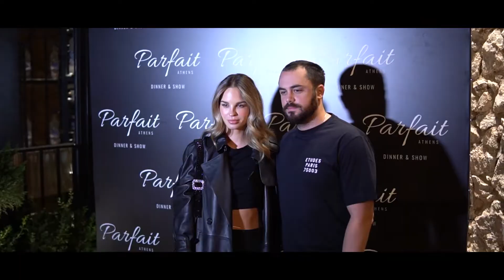Φαντασμαγορικό Opening Party για το νέο restaurant-cabaret show “Parfait Athens”Αθήνας!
Στην εμβληματική οδό Τζαφέρη 11, στην καρδιά της Αθήνας, εκεί που στεγάζονταν θρυλικά μαγαζιά και χώροι όπως το «Villa Mercedes» και το «Αριστερά – Δεξιά», άνοιξε τις πόρτες του το νέο restaurant-cabaret show «Parfait Athens» με ένα καθηλωτικό opening party, παρουσία παλιών και νέων φίλων του γνωστού επιχειρηματία και ιδιοκτήτη Γιάννη Τσακουμάκου από τον επιχειρηματικό, δημοσιογραφικό και καλλιτεχνικό κόσμο.

Ο νέος αυτός χώρος καινοτομεί και σηματοδοτεί μία νέα εποχή στη νυχτερινή ψυχαγωγία, παρουσιάζοντας στο κοινό μία πρωτοποριακή πρόταση διεθνών προδιαγραφών. Μία ολοκληρωμένη εμπειρία διασκέδασης όπου μπορεί κανείς να απολαύσει το δείπνο του και να παρακολουθήσει ένα μοναδικό διαδραστικό cabaret show με 30 καλλιτέχνες από όλο τον κόσμο.

Το «Parfait Athens» προσφέρει μία κορυφαία γαστρονομική εμπειρία. Premium εξυπηρέτηση και menu με γευστικούς θησαυρούς που ξετρελαίνουν και τους πιο απαιτητικούς ουρανίσκους με την υπογραφή του Michelin star chef Έκτορα Μποτρίνι , ενώ η λίστα με τις εκλεκτές ετικέτες κρασιών, ποτών αλλά και δροσιστικών κοκτέιλ απογειώνουν την απόλαυση. Σημείο εκκίνησης για την… Parfait βραδιά είναι ο επιβλητικός χώρος που απλώνεται μέσα από τη γυάλινη πόρτα, με πρωτότυπες εικαστικές πινελιές και international στοιχεία που φέρουν την υπογραφή του καταξιωμένου interior designer Σάκη Κυριακίδη. Η πέτρα, το ξύλο, το μάρμαρο, τα λουλούδια, τα φυτά και το βελούδο κυριαρχούν προσφέροντας λάμψη, μαγεία και αίσθηση πολυτέλειας. Σε συνδυασμό με την υψηλής αισθητικής διακόσμηση, τα ιδιαίτερα έργα τέχνης, τους διαχρονικούς πολυελαίους, τις ροτόντες, τους καναπέδες και την εντυπωσιακή σκηνή με σμαραγδί βελούδινες κουρτίνες δημιουργούν ένα περιβάλλον μοναδικό που συναρπάζει.

Όταν οι δείκτες του ρολογιού δείξουν 23:00 τα φώτα χαμηλώνουν, η μουσική δυναμώνει και το αυθεντικό και διαδραστικό cabaret show, που σκηνοθετεί ο Γιώργος Βάλαρης, αρχίζει! Λάμψη και χρυσόσκονη σκεπάζουν το «Parfait Athens». Μετά από μια εντυπωσιακή έναρξη, οι τριάντα καλλιτέχνες από όλον τον κόσμο εναλλάσσονται τη σκηνή. Χορευτές, τραγουδιστές και ακροβάτες φορώντας φαντασμαγορικά κοστούμια και περούκες, αισθησιακά acts, poledancers, aerial strap sand slings διαδραματίζονται υπό το φως των κεριών και καθηλώνουν. Η μουσική, ο χορός, το τραγούδι δεν σταματούν στιγμή στο «Parfait Athens», προσφέροντας μία πρωτοποριακή βιωματική εμπειρία ψυχαγωγίας στους επισκέπτες.